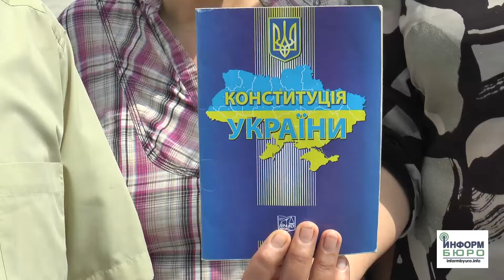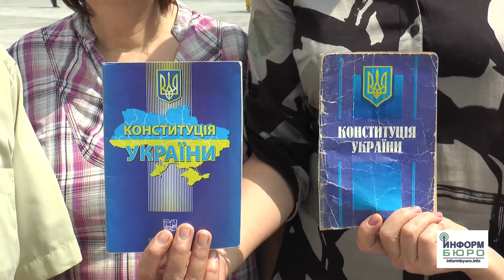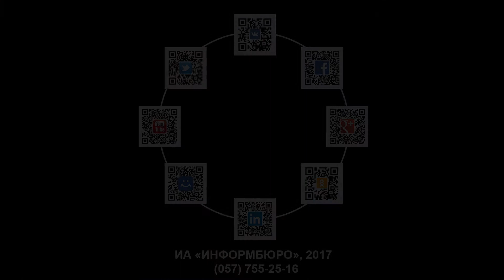День Конституции в Харькове